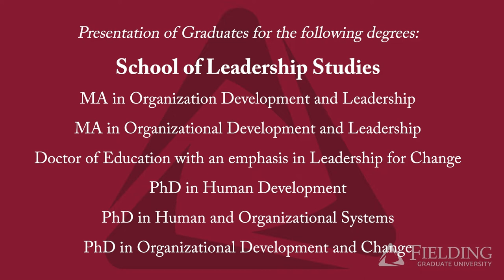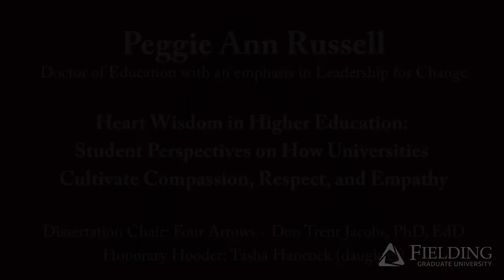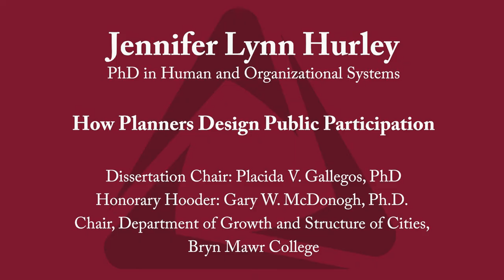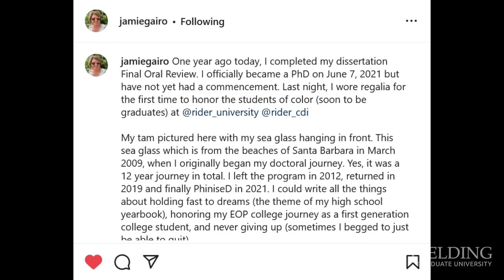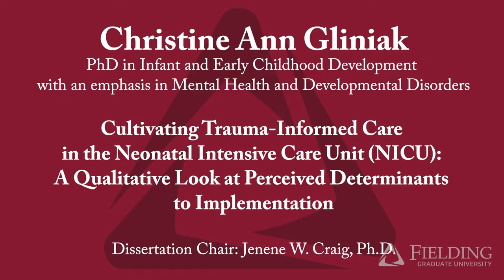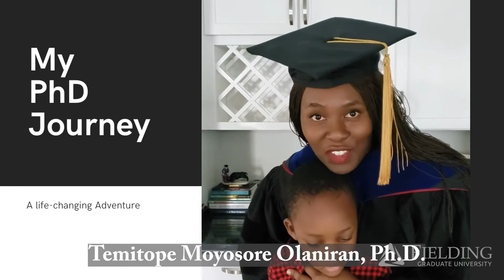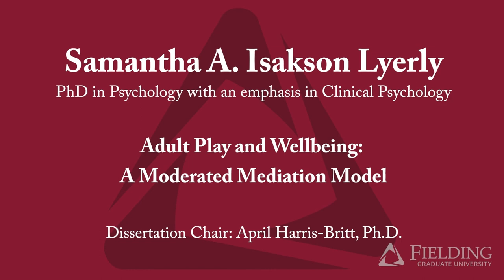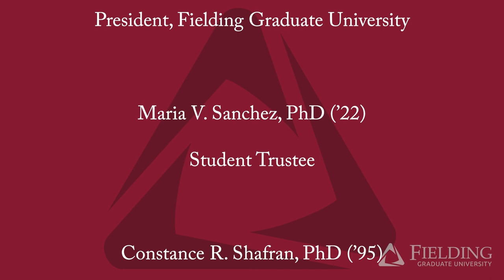Summer 2022 Graduation - Fielding Graduate University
The 2022 graduation ceremony was live streamed on July 30th, 2022. The presentation of the honorary doctorate ceremony was recorded on June 11, 2022, in Santa Barbara, California.

00:00:00: Pre-roll

00:05:00: Processional

00:07:00: Opening Remarks: Kjell E. Rudestam, Ph.D., and President Katrina S. Rogers, Ph.D.

00:17:45: Presentation of Honorary Doctorate by Karen S. Bogart, Ph.D., to Janet Garufis, Ph.D., President and CEO, Montecito Bank and Trust

00:46:00: Speaker: Richard D. Yao, Ph.D., alum '09 and president of California State University Channel Islands

00:54:10: Presentation of Graduates: School of Leadership Studies

01:06:30: Presentation of Graduates: School of Leadership Studies: Doctorate

01:34:50: Presentation of Graduates: School of Psychology

01:42:00: Presentation of Graduates: School of Psychology: Doctorate

01:19:00: Graduates in Absentia